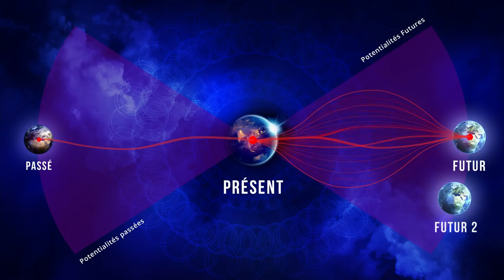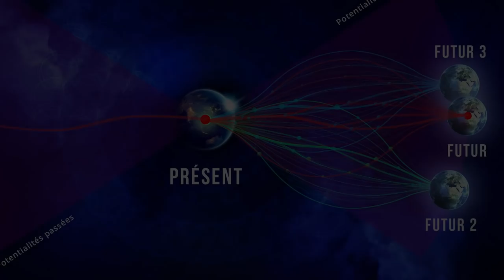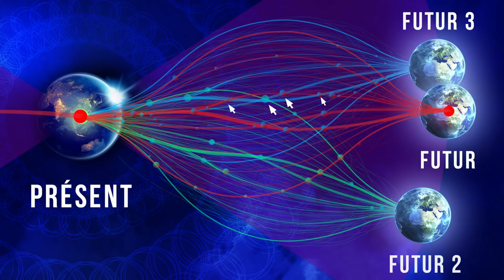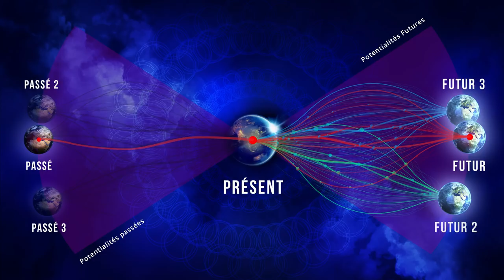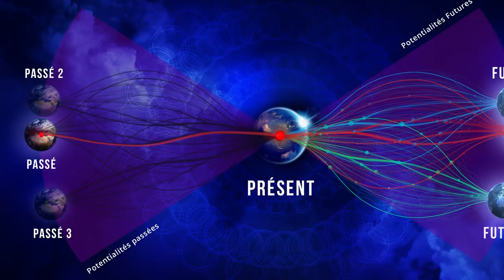Qu'est-ce que la Physique des Synchronicités ? | Philippe Guillemant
Dans cette Vidéo, je t’explique ce qu’est une Synchronicité selon Philippe Guillemant.

➤ La Physique des Synchronicités est actuellement mise en avant par un scientifique reconnu, Mr Phillipe Guillemant.

Son expertise dans le domaine de l’intelligence artificielle et son expérience du quotidien lui ont inspirés de profondes réflexions sur la nature de l’espace et du temps.

A travers ses travaux, Philippe Guillemant nous parle de la façon avec laquelle notre conscience influence notre réalité.

● Il évoque la possibilité que notre futur puisse être déjà déterminé.

● Il explique comment la conscience joue un rôle majeur dans la matérialisation d’une destinée.

● Il préserve l’idée du libre arbitre tout en proposant un lien fort entre passé, présent et futur.

Une théorie qui passionne et qui interpelle beaucoup actuellement.

Mr Guillemant est loin d’être un scientifique fantaisiste et son approche parle à beaucoup d’entre nous car elle est aussi très intuitive.

C’est une joie pour moi que de vous proposer un schéma simple pour comprendre les grandes lignes de cette théorie.

Philippe Guillemant n’est pas avare de publications.

« Il sera facile pour vous de trouver ses références dans de nombreux articles scientifiques renommés. »

Bon visionnage !

➤ Tu devrais REGARDER Ça aussi !

🚩 Damien MAYA : "Me suivre sur les réseaux !"

Damien Maya